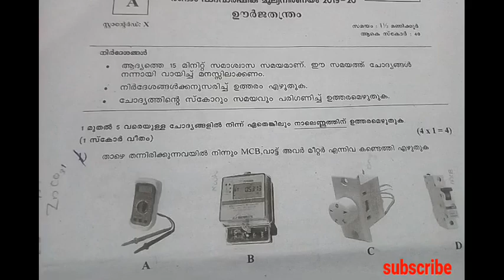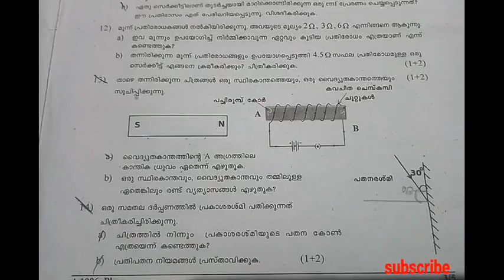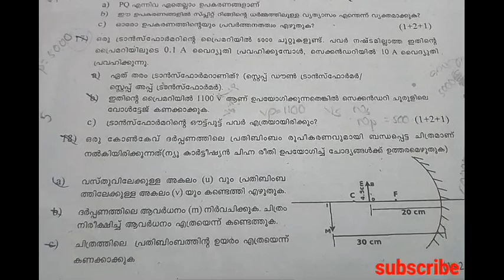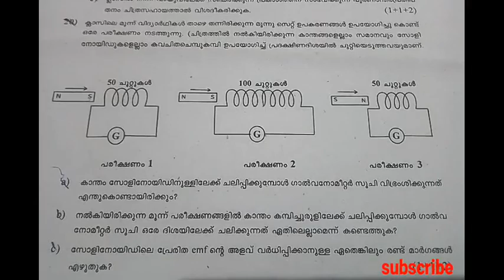10th physics second term examination question paper 2019-2020, Malayalam medium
10th physics question paper 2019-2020. Second term examination question paper 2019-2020